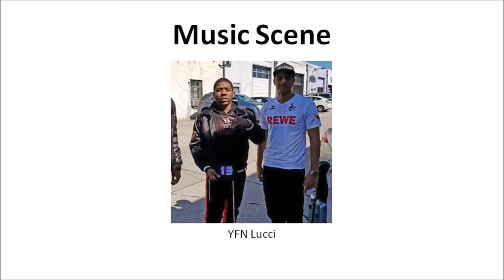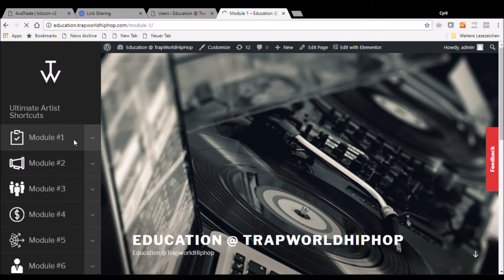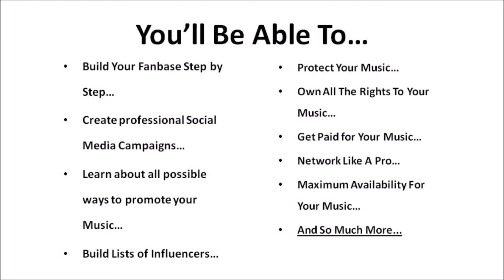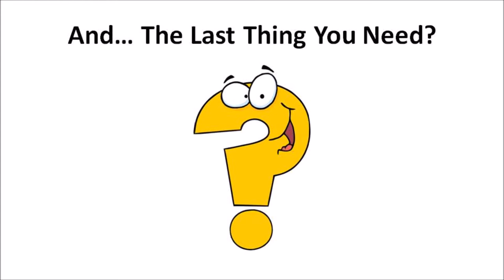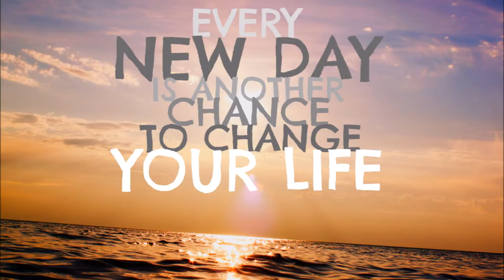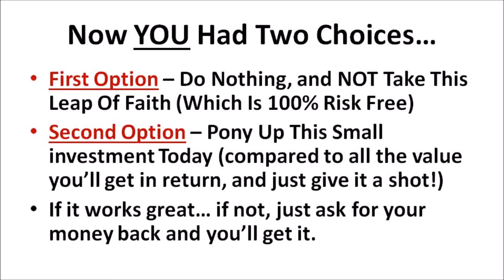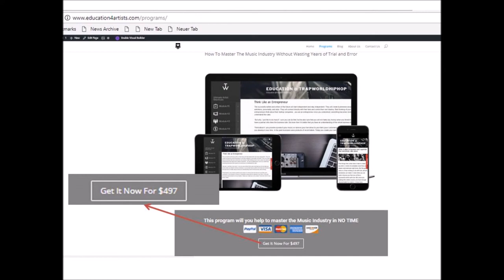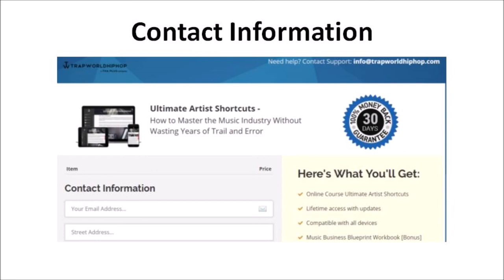UAS Upsell V5 Presentation